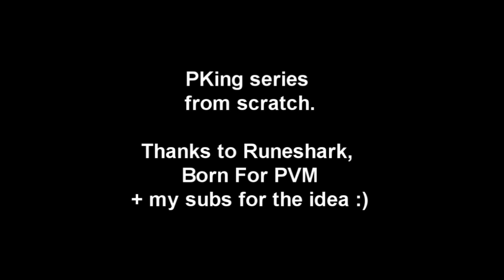PKing Series From Scratch - Series 3 - Episode 4 -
I'm sorry but this new graphical update has depressed me, I've been playing since classic and this is without a doubt the worst update they have done to date, not sure how long it will take to get used to this :P Due to partnership i won't upload pointless videos on it but i'll give a minute or so speech in another video :P
On a lighter note, hope you enjoy :)